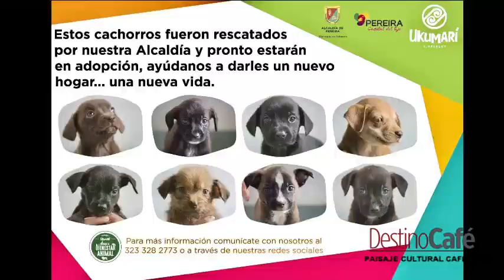BIOPARQUE UKUMARI TEMPORADA 2018 DESTINO CAFÉ